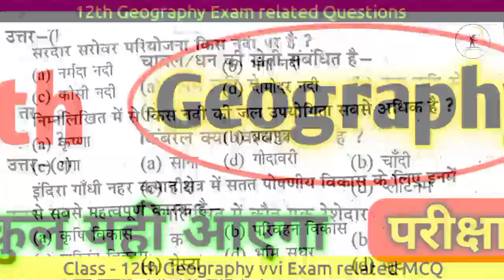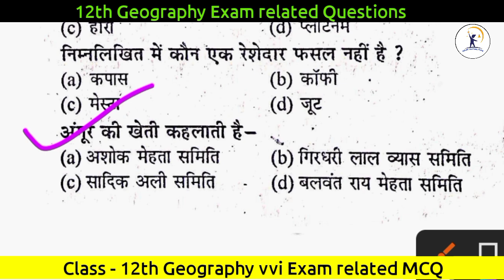12th geography vvi objective question 2023 | Geography class 12 important questions | Geography MCQ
12th geography vvi objective question 2023 | Geography class 12 important questions | Geography MCQ

board exam geography paper
class 12 geography 2023
class 12 geography MCQ paper
board exam me copy kaise likhe
board exam me copy kaise likhe class 12